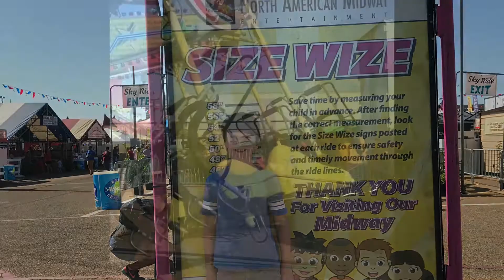Fun at the Fair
October 2017 Mississippi State Fair in Jackson. Food, fun, games and rides.